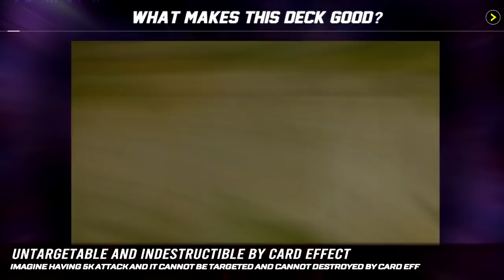THIS DECK MAKES OPPONENT RAGE QUIT - DRAW ENTIRE DECK WITH FLOWER CARDIAN! [Master Duel]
i had 6 winstreaks atleast with this deck doing it pretty well in 6 games and im not gonna lie this combo is so much fun and long, but is so satisfying ended up with invincible board being indestructible also untargetable.

ALSO, i keep drawing 2/3 solemn judgement which is insane, the ability to draw your entire deck is nuts, it help to draw most strongest card in your deck

but sadly this deck is not for beginner-friendly, its pretty hard, need some combos to think. but anyway if you get used to it, its gonna be easy.

Monster
3 Flower Cardian Pine
3 Flower Cardian Cherry Blossom with Curtain
3 Flower Cardian Cherry Blossom
3 Flower Cardian Peony with Butterfly
3 Flower Cardian Clover with Boar
3 Flower Cardian Zebra Grass
3 Flower Cardian Maple with Deer
3 Flower Cardian Willow
1 Flower Cardian Willow with Calligrapher
3 Flower Cardian Paulownia
Spell
3 Super Koi Koi
3 Recardination
3 Super All In!
Trap
3 Solemn Judgment
Extra
1 Herald of the Arc Light
2 Flower Cardian Boardefly
3 Flower Cardian Moonflowerviewing
2 Flower Cardian Lightshower
2 Flower Cardian Lightflare

ost. samurai warrior 3 empires - fury - shikoku